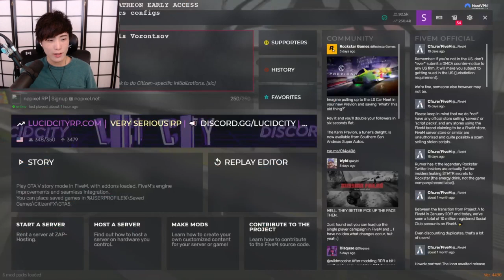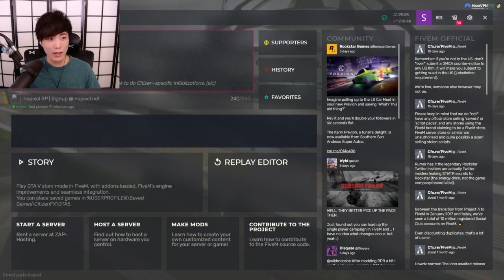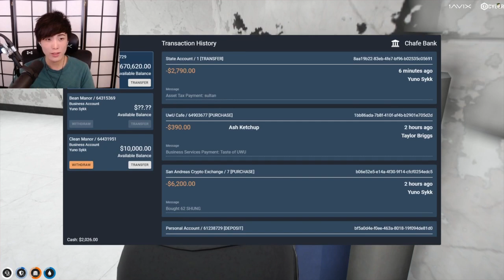"MoBa Gaming" Sykkuno" (Part.2) chillin day Gtarpnopixel ^_^ 09|12|21